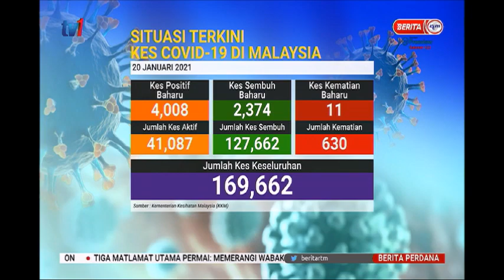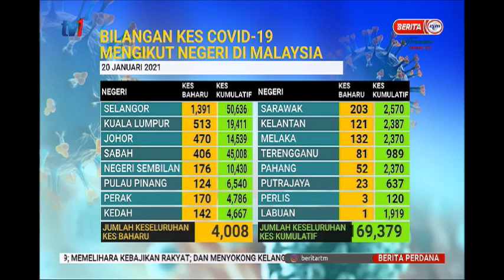20 JAN 2021 BERITA PERDANA - SITUASI SEMASA COVID-19